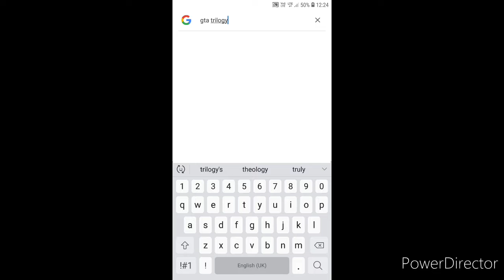GTA Trilogy Remastered|Release Date| Game news| Assault